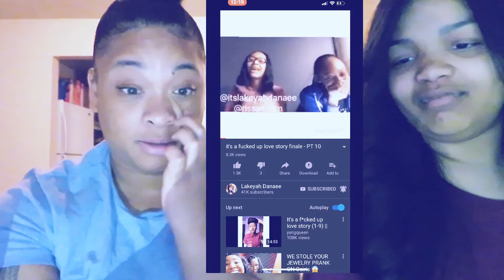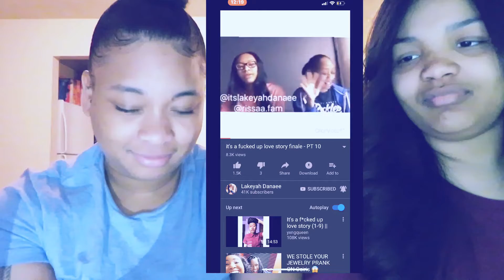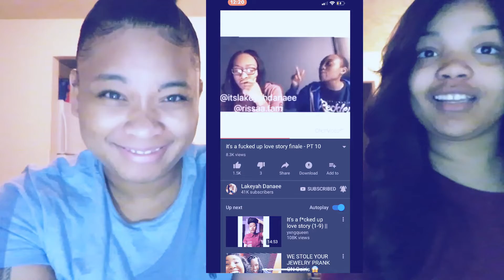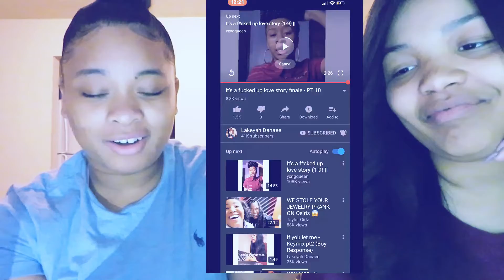ITS A F'D UP LOVE STORY FINALE PT10- LAKEYAH DANAEE FT RISAA FAM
LET ME KNOW WHAT YALL THINK IN THE COMMENTS.